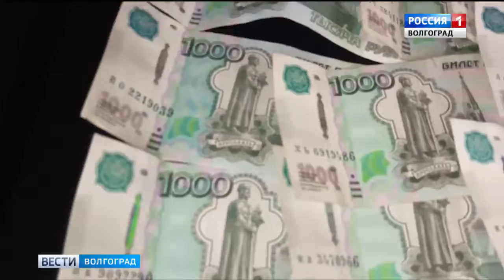Инженер волгоградского медучреждения попался на взятке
Инженер одного из волгоградских медучреждений попался на взятке. Мужчину подозревают в совершении коррупционного преступления. Возбуждено уголовное дело.